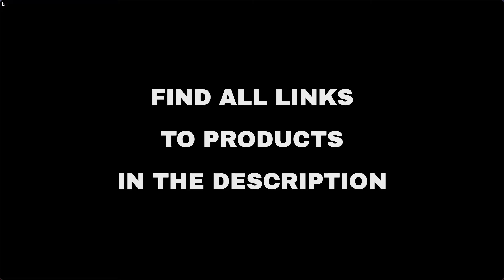Top 10 "Entertainment" deals on Amazon, today (2021-09-11)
⚠️ ATTENTION!
3. "Today" means 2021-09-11. Out of the day?

🛍 PRODUCTS AND LINKS
🔗 01 - Wireless Pro Controller Compatible with...: true
🔗 02 - Dinosaur Toys,Create A Dinosaur World R...: true
🔗 03 - Copop Bubble Machine Dog Bubble Blower ...: true
🔗 04 - Fosmon Xbox One/One X/One S Controller ...: true
🔗 05 - NPET K10 Gaming Keyboard USB Wired Floa...: true
🔗 06 - Slime Kit DIY Toy Stocking Stuffer Fidg...: true
🔗 07 - Jumbo Pop Poppers Hard Pop its Fidget S...: true
🔗 08 - Effacera Pop Fidget SpinnerToys 4 Pack,...: true
🔗 09 - LEGO DUPLO My First Number Train 10847 ...: true
🔗 10 - YEEBAY Interactive Whack A Frog Game, L...: true